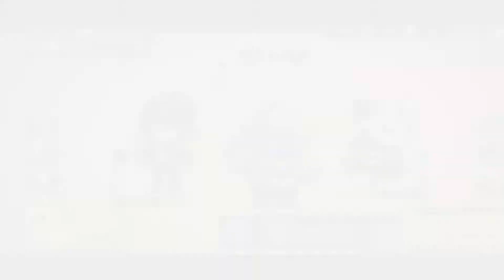¡Jugando con randoms en Liga Estelar!